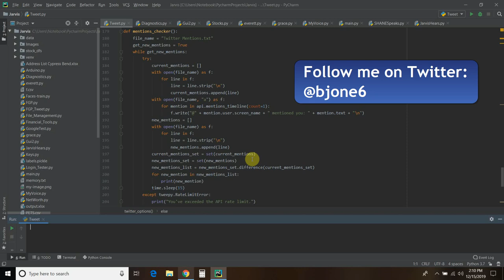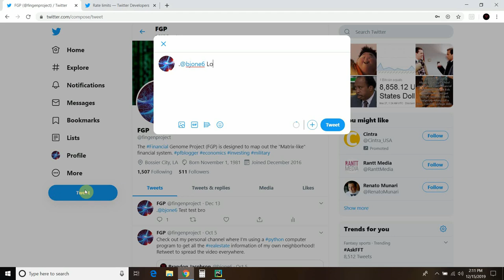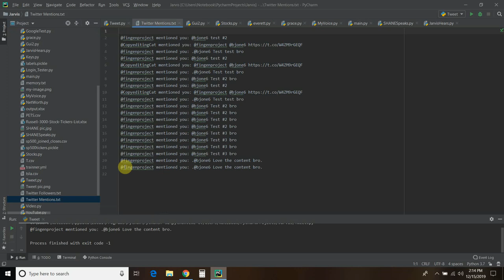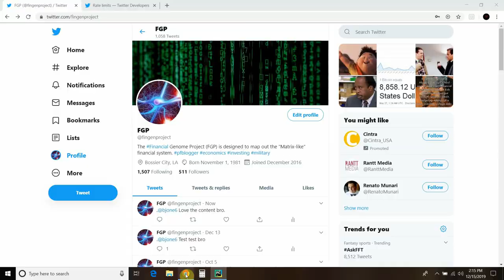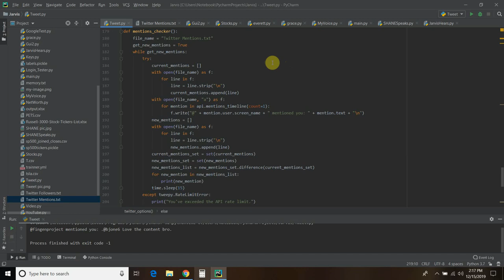Python Tweepy Get New Twitter Mentions | #31 (Tweepy #6)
In this video, I get all the new mentions from Twitter to my Python program.  A mention is when someone uses the @ + someone's screen name.  If you plan on copying this code, you may receive an error if this is the first time you're watching one of Twitter automation videos.  Make sure to watch the whole playlist to make sure you get all of the relevant code.